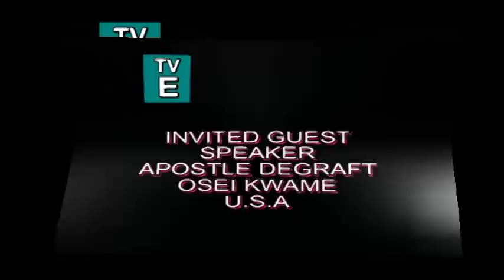APOSTLE DR DEGRAFT OSEI KWAME( WATFORD UK)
edit
 by bro JEFF